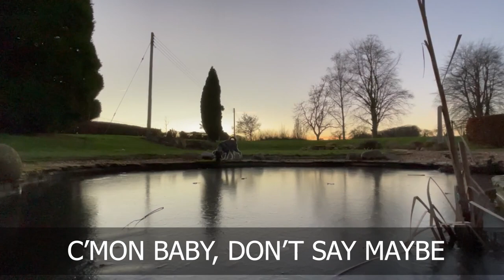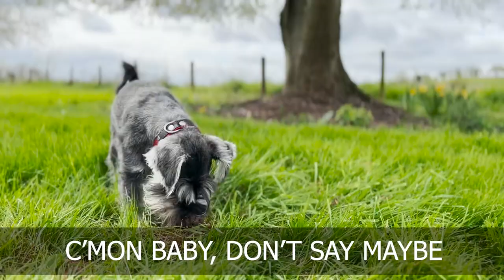Take Me Walkies (Take It Easy - Eagles - Parody Track)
If you have a Miniature Schnauzer you will identify with this.

This is not for profit.
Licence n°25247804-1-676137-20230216